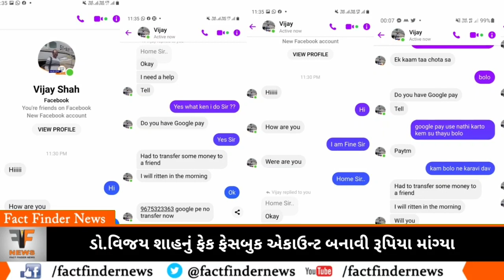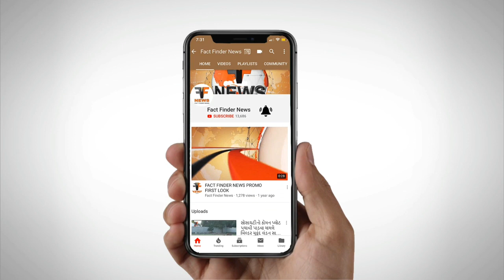ડો.વિજય શાહનું ફેક ફેસબુક એકાઉન્ટ બનાવી રૂપિયા માંગ્યા